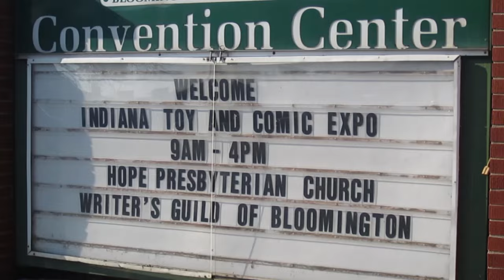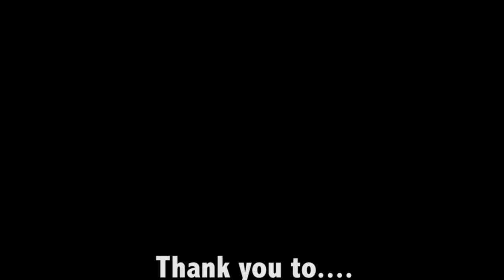2016 Indiana Toy & Comic Expo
Listen on iTunes, Google Play & Stitcher